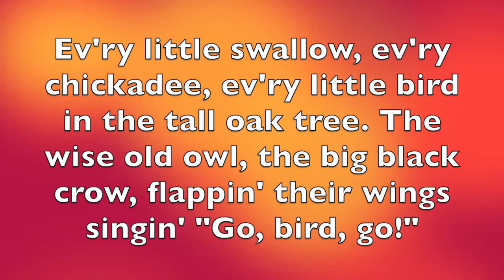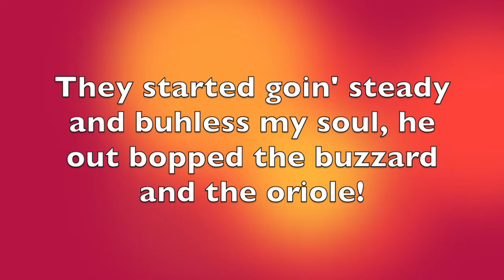Rockin' Robin (6th Alto)